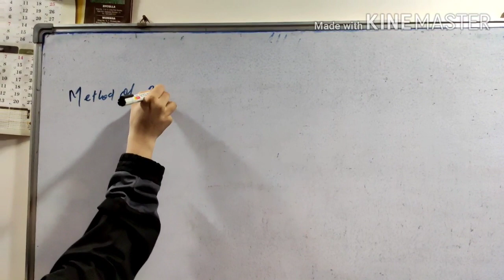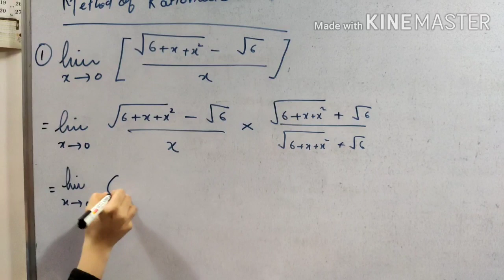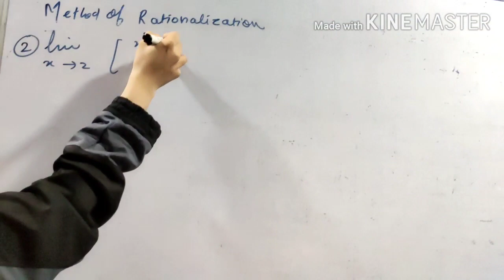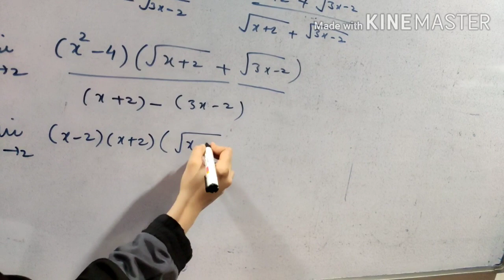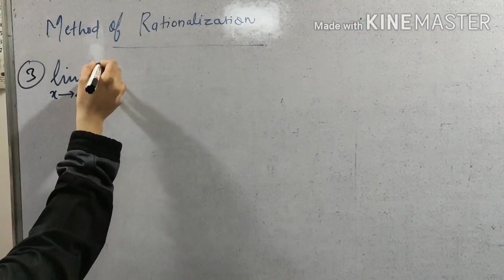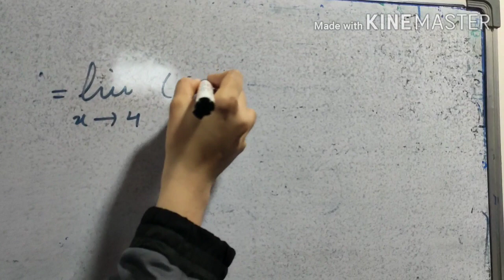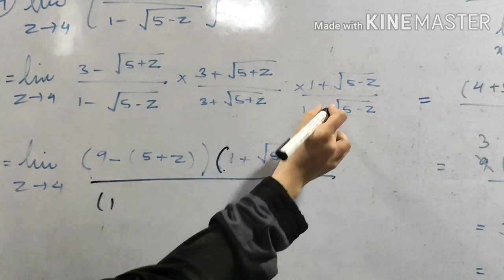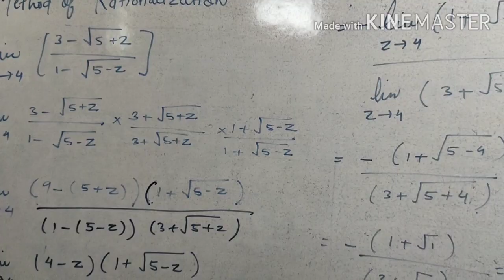Introduction to Limits...03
Third video in series of Limits.
In this, We will learn to solve limits by RATIONALIZATION method.